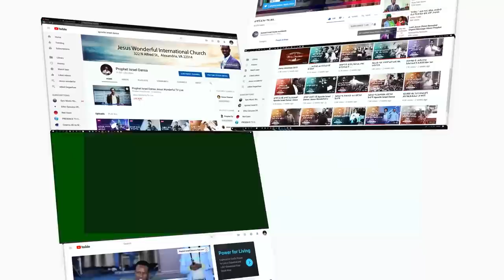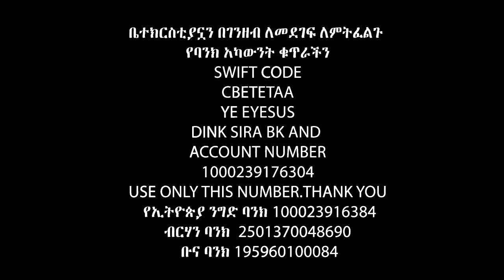ሂድ እና ሐዋርያው እስራኤልን ሞክሸ በለው